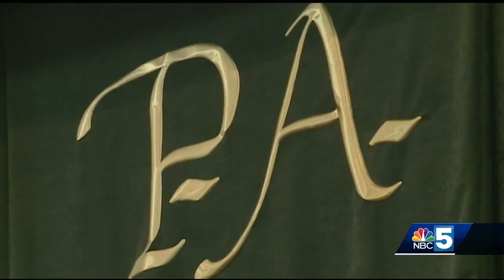'It's an important responsibility': school districts prep to merge amid legal challenge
Voters in Stowe, Elmore and Morristown convene get new district off the ground